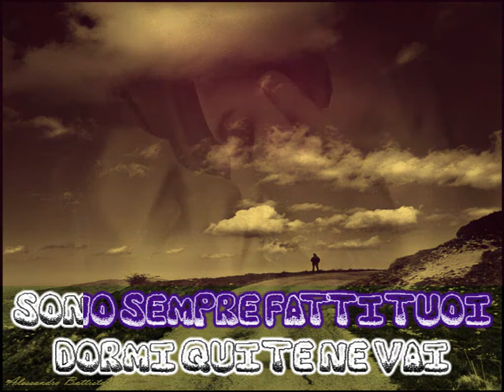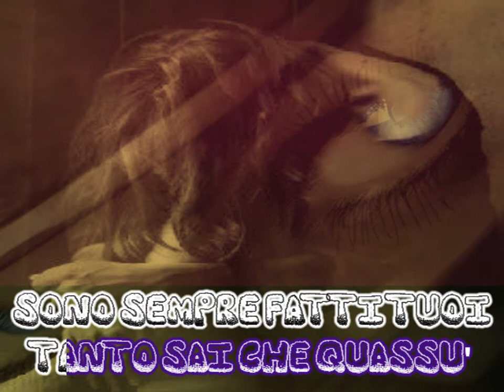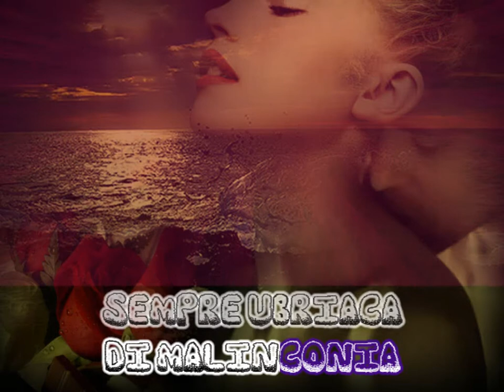Mia Martini - Minuetto (karaoke - fair use)